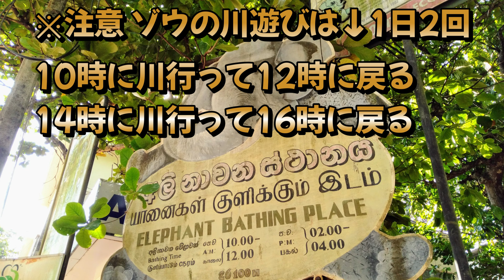【スリランカ】ピンナワラ ゾウの孤児院！人気観光スポットご紹介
ゾウさんの川での水遊びが人気のゾウの孤児院

川への大行進もポイントなのですが

一般道を封鎖してのゾウの横断も隠れた見どころの一つ

ゾウの鼻息を感じながらバナナをあげたり

ゾウを見ながら食事やビールも楽しめます！

Pinnawela Elephant Orphanage

住所　Rambukkana Road, Kegalle

スリランカ旅のアドバイス・アレンジ・コーディネート等
ご連絡は、下記e-mailアドレス